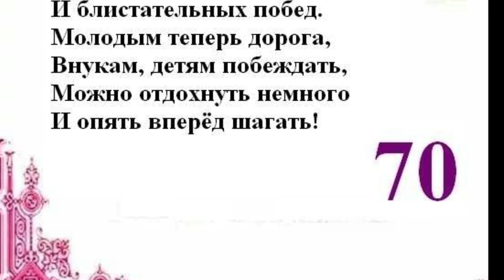Харальду исполнилось 70 лет. Поздравляем ! Завтрак , поход в лучший ресторан в Пуэрто де ла Круз.